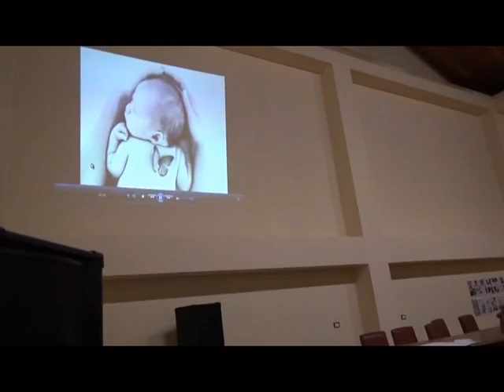Parte 4/10 - Festa della Mamma 2015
Serata per festeggiare le mamme stefanaconesi, organizzata da "Sinergia e Comunione", unione di tutte le associazioni di Stefanaconi, nell'occasione della Festa della Mamma del 10 maggio 2015.